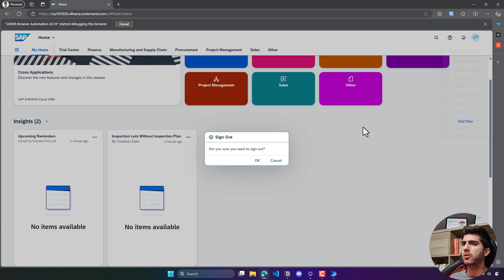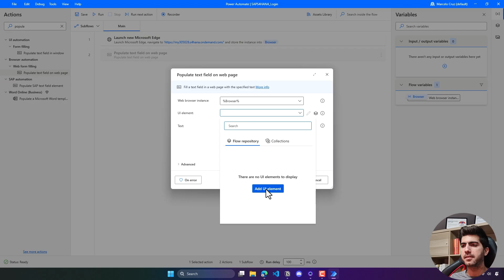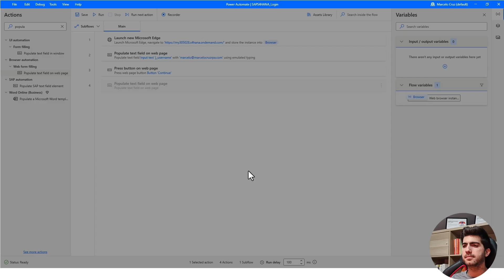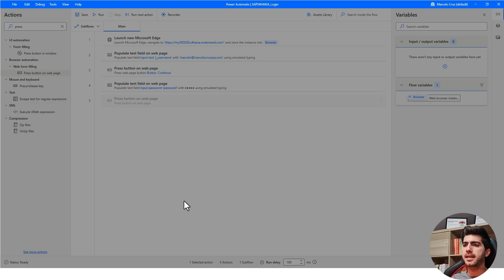How To Automate SAP S/4HANA Login using Power Automate Desktop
This tutorial will teach you in 4 minutes how to automate the login into SAP S/4Hana with Power Automate Desktop.

SAP automation with Power Automate Desktop course (with SAP access included) ➡️

*RESOURCES*
🗣️ Get Power Automate help and network with RPA developers on my Discord community
📘 Get a free copy of my "SAP Automation with Power Automate Desktop" eBook
✉️ Free insights and tips around RPA and AI, directly to your inbox